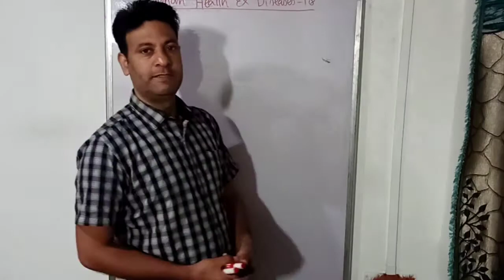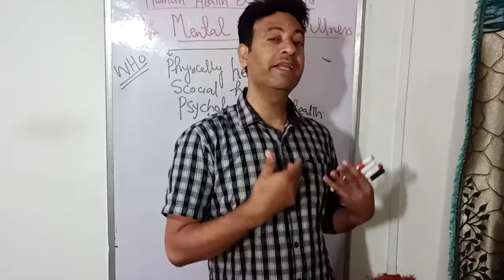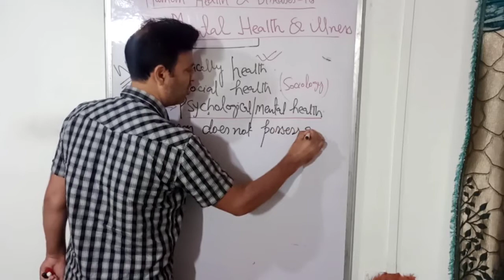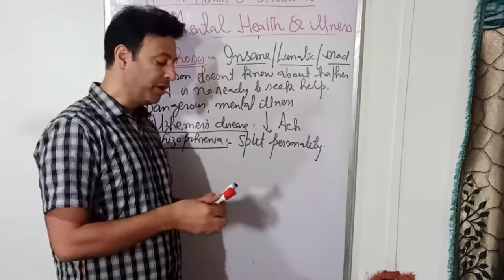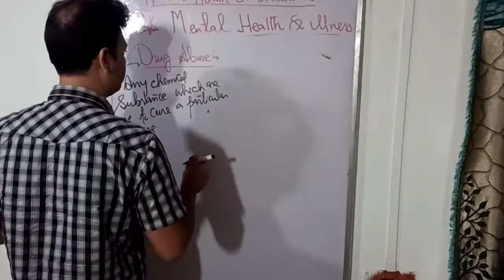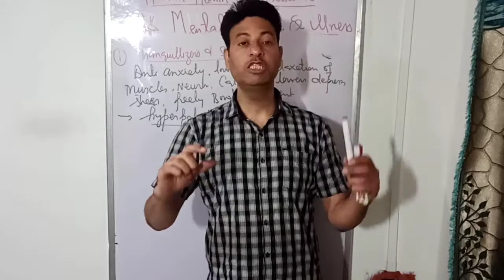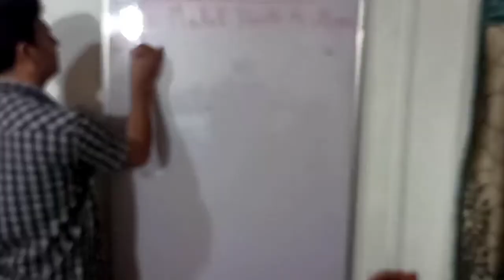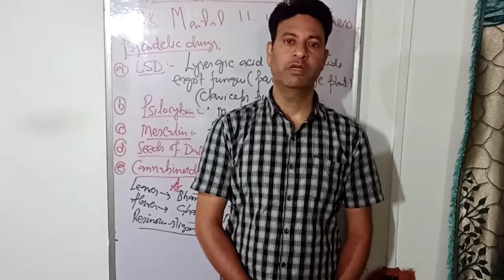HUMAN HEALTH & DISEASES-18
Mental Health & Illness: Neurosis, Psychosis, Mental disability. Drug abuse; Psychotropic drugs: Tranquilizer, Sedative, opioids, Stimulants. Psychedelic drugs; LSD, Psilocybin, Mescaline, Cannabinoids.